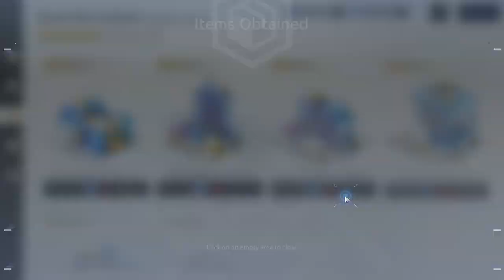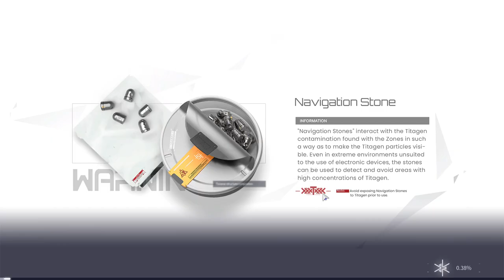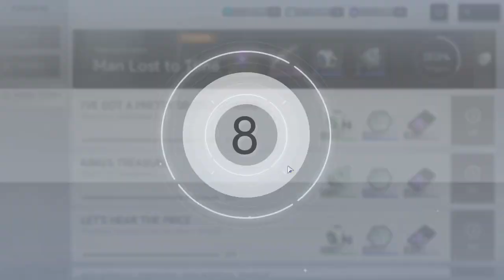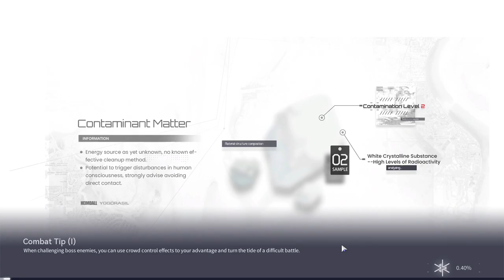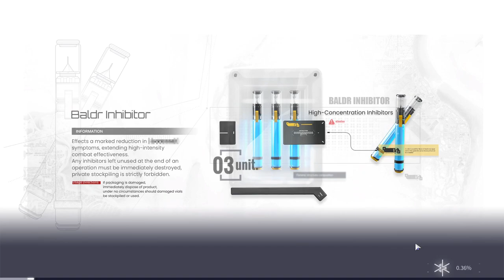Snowbreak (PC) - #2, Teste com a Fenny... Mas ainda prefiro a Lyfe...